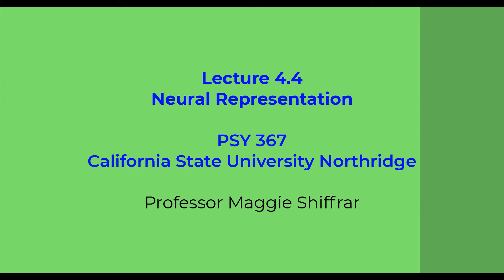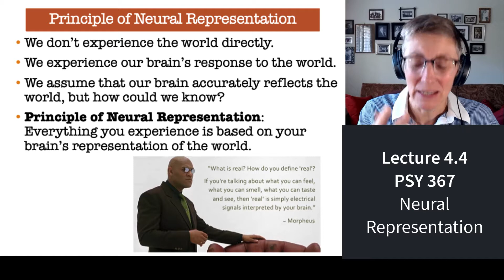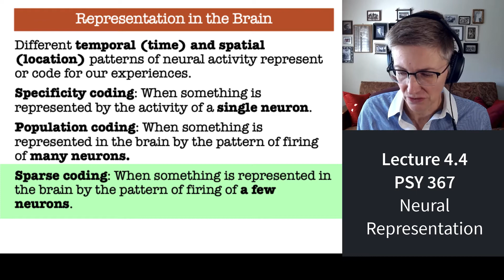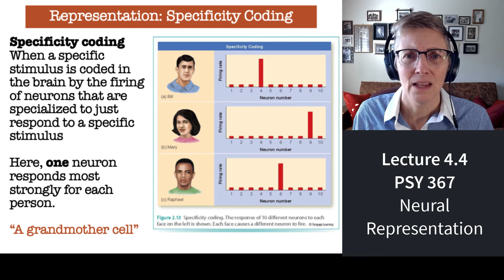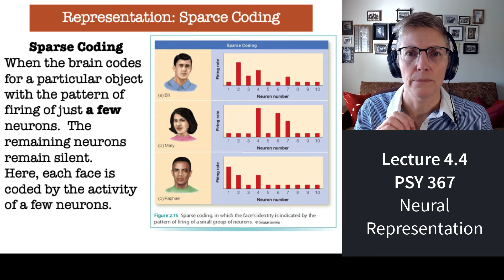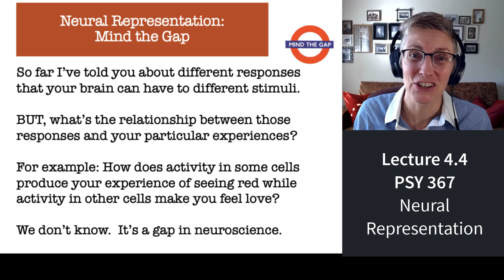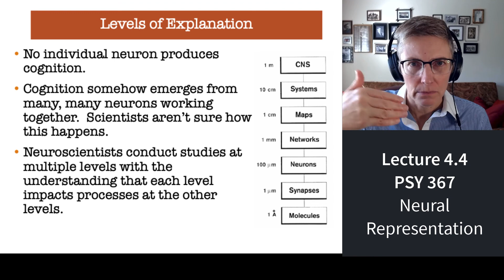367 Lecture 4.4 Is Your Brain Telling You the Truth?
A discussion of the issues related to neural representation.  How does neural activity produce our various experiences?